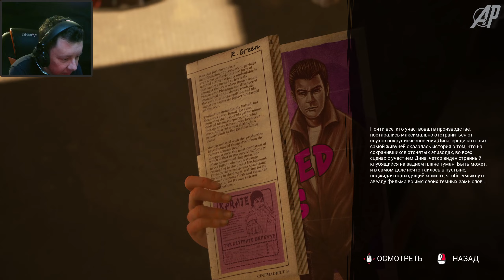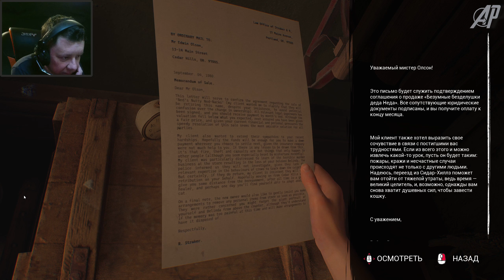The Casting of Frank Stone ► АПТЕКА #3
Сбербанк: 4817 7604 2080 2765

Моя установка:
Материнская плата ASUS TUF GAMING B560-PLUS
Видеокарта Sapphire AMD Radeon RX 6700 XT NITRO+ GAMING OC 12г
4 ТБ Жесткий диск WD Blue
240 ГБ SSD-накопитель Sandisk SSD Plus